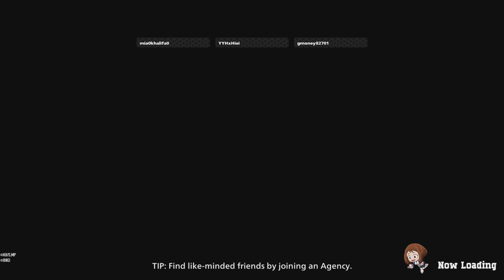Twice comes back from the dead and CLUTCHES